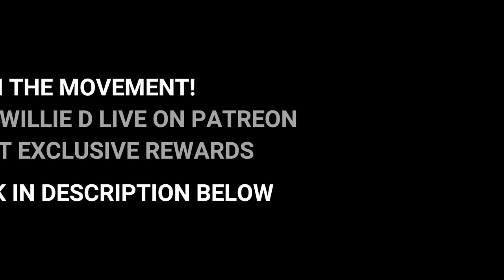10 Things Successful People Do Every Day